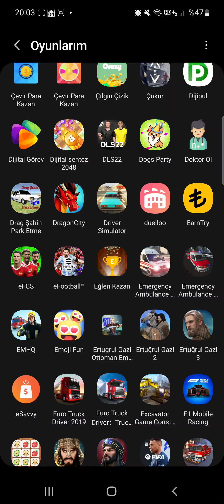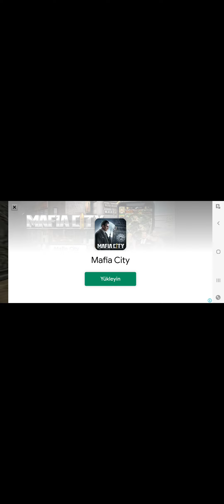01.08.2022 ertuğrul gazi 2 yenibölüm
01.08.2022 ertuğrul gazi 2 yenibölüm